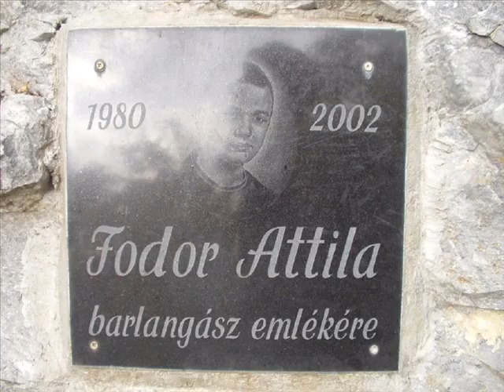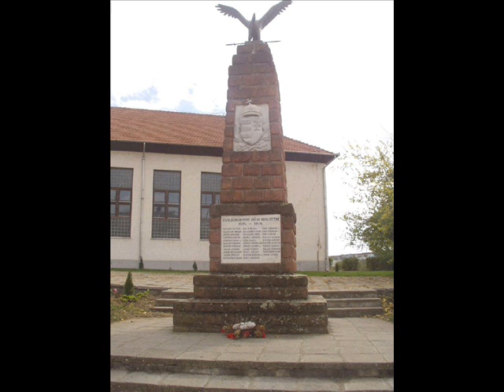Nu pogogyi! 35 teljesítménytúra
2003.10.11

Ez egy kemény teljesítménytúra! A szurdok vadregényes, az ember elkezdi a fotózást aztán nem tudja abbahagyni. Az idő meg csak fogy, a végén meg már kapkodnom kellett, hogy szintidőn belül beérjek. Bevallom, hogy az Ódorvár előtt kispitáztam, de az ódormászást nem tudtam kihagyni. Mióta az eszem tudom mindig is a legmeredekebb úton másztam fel.